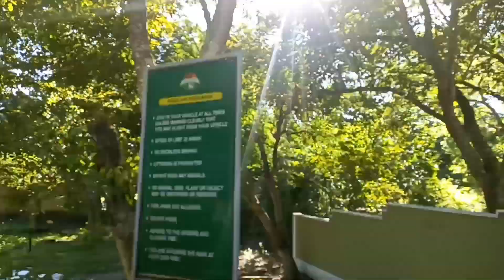Travel vlog#kaziranga national park#jeep safari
@Assam, india
@kaziranga national park
@jeep safari